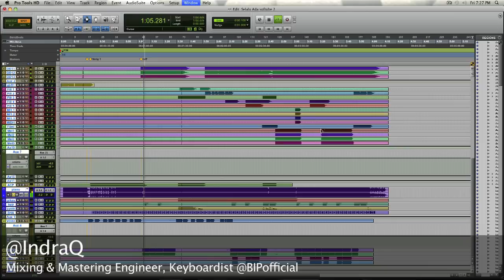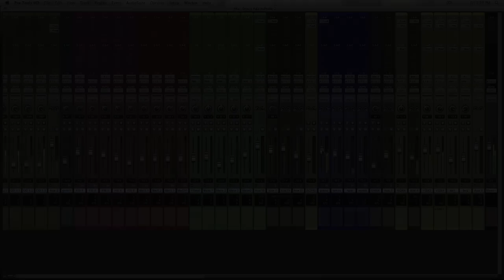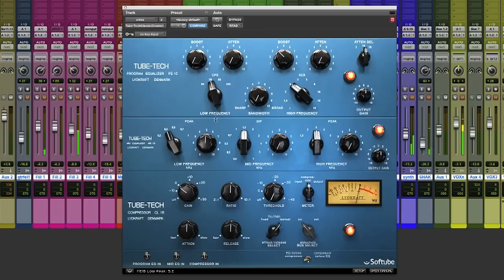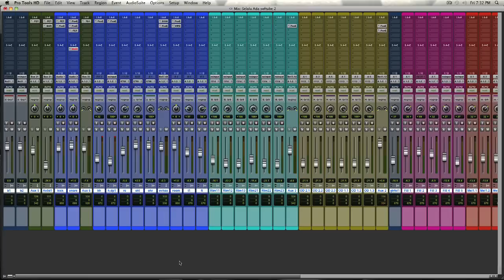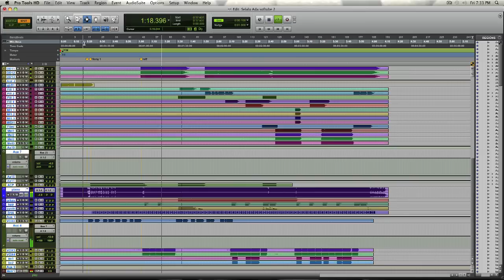Indra Q "Mixing Tutorial with softube Plugins (Part 6: Keyboard and Strings)"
Sound Engineer : Indra Q (@IndraQ)
Plugins : Softube
Instrument : Keyboard & Strings